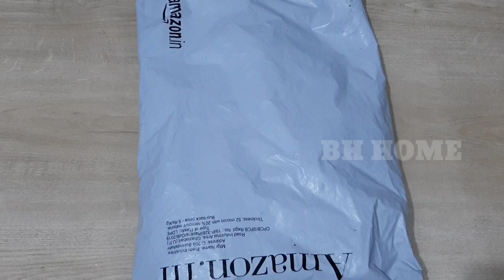Unboxing Artificial bonasai tree- BH HOME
Recent Video upload:- please watch

Unboxing My Second Three Elephant decoretive Set- BH HOME

Unboxing My beautiful crystal tealight candle holder- BH HOME

Unboxing Little baby buddha monks- BH HOME

Unboxing Beautiful Peacock Pair- BH HOME

Unboxing wall hanging tealight holder stand-  BH HOME

Unboxing Smoke Fountain Buddha idol- BH HOME

Glass flower pot unboxing-BH HOME

Multicolour and green artificial plants for home decoration

Floating lotus flower unboxing - BH HOME

Peaceful lord Buddha idol unboxing- BH HOME

Beautiful red flower vine unboxing- BH HOME

Unboxing Flower Vase- bhhome # home decoration